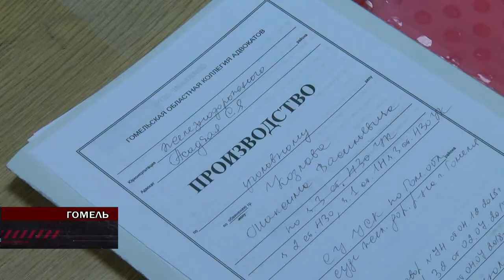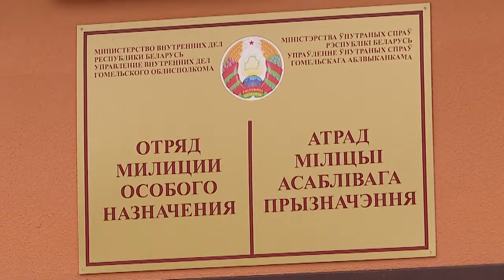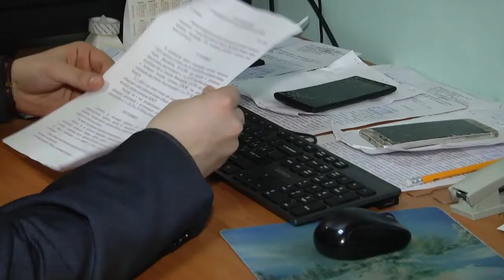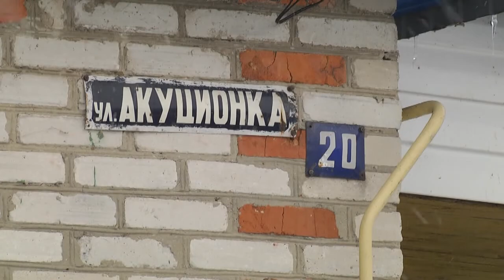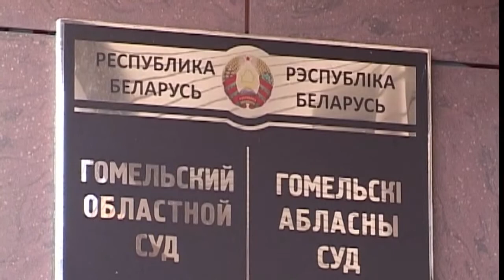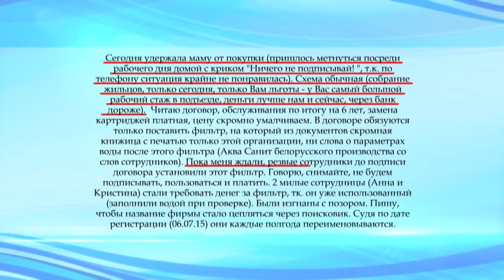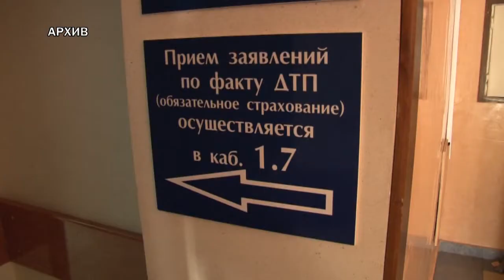Де-факто 21.12.2018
Сумма взятки - миллион российских рублей. В суде началось рассмотрение дела бывших топ-менеджеров ЗЛИНа и директора предприятия «Брянсксельмаш».
Остались живы, но без крыши над головой. В Петриковском районе из-за утечки газа сгорел частный дом.
Почти 20 тысяч долларов, напечатанных на принтере. Правоохранители перекрыли канал ввоза в страну поддельной валюты.
Шел на хоккей и нес с собой топор и ножи. Следователи продолжают изучать намерения подростка, которого остановил ОМОН.
Когда чистая вода не радует. В жалобах по установке фильтров и манипуляциях с доверчивыми людьми - разбирался Алексей Немкевич.
Что нужно знать, чтобы не стать жертвой мошенничества посредством интернета? Рекомендации компетентного эксперта.
Спасенный ребенок, неудачная работа болгаркой и полный провал вылазки за пивом - в рубрике «Я очевидец».